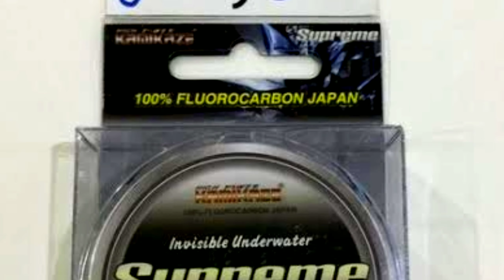Bongkar Rahasia Mancing TEKNIK POPE | Mancing Gurami & Lais Pakai Joran Bambu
Assalamualaikum
Pada Video kali ini kami akan mempersembahkan kegiatan Vlog memancing Sekaligus Mengulas dan Testimoni rahasia memancing memakai teknik POPE Pakai Tegek Bambu, atau joran Bambu, Spot di alam liar atau alam bebas di tempat yang masih alami, Teknik Khas Kampar Provinsi Riau, Ikan Target yaitu Gurami Dan Ikan Lais. Umpan Mancing Gurami Dan lais, & ikan Gurami Dan lais yang diperoleh ada divideo.

Ulasan ini dengan Judul: Bongkar Rahasia Mancing TEKNIK POPE | Mancing Gurami Dan Lais Pakai Joran Bambu

Lokasi Spot: Sungai Batang Danau, Desa Simalinyang, Kec. Kampar Kiri Tengah, Kabupaten Kampar, Pekanbaru-RIAU (Share In Google Map)

MUSIK OLEH. Youtube Studio